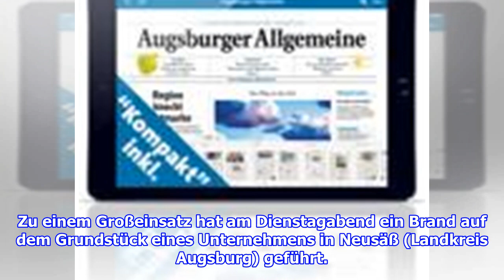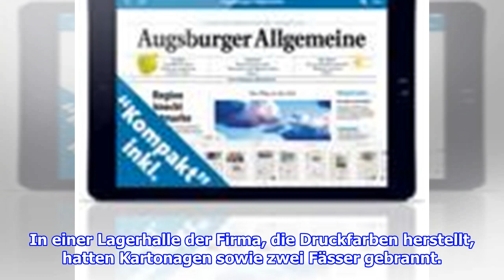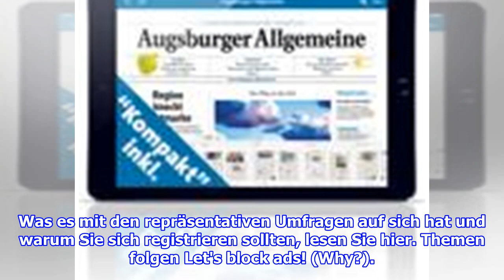Brand in Neusäß: Lagerhalle für Druckfarben fängt Feuer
Bei einem Brand auf dem Gelände eines Unternehmens in Neusäß entsteht am Dienstagabend ein Sachschaden von bis zu 200.000 Euro entstanden. Rund 100 Feuerwehrleute sind im Einsatz.